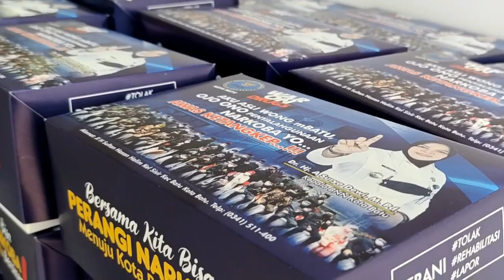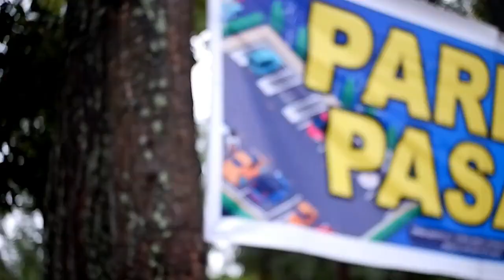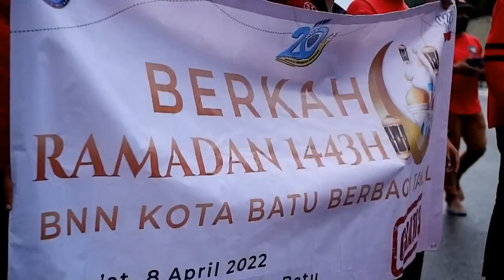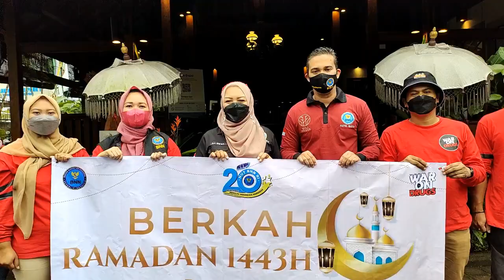BNN Kota Batu berbagi takjil di bulan Ramadan bersama Penggiat P4GN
Masih dalam rangkaian kegiatan HUT BNN RI ke-20, BNN Kota Batu berbagi takjil bersama Penggiat P4GN di bulan Ramadan 1443 H.

Pembagian takjil ini dilaksanakan di 4 titik wilayah Kota Batu.